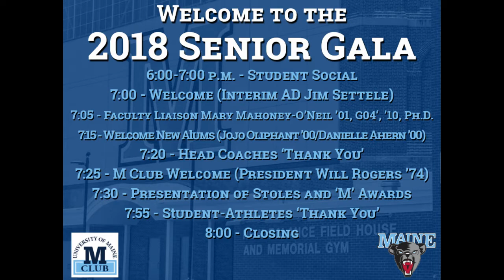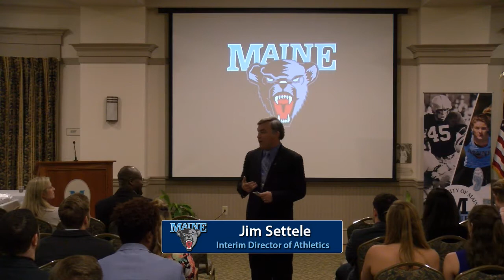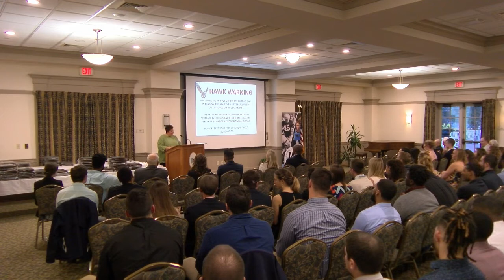Maine Black Bears 2018 Student Athlete Gala